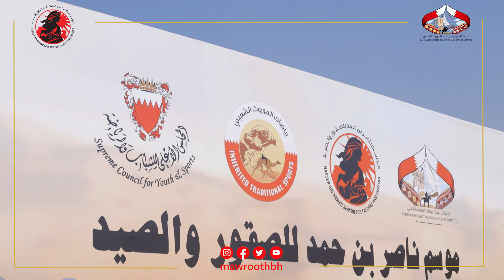موسم ناصر بن حمد للصقور والصيد ، السبت ١٣ يناير ٢٠٢٤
mawroothbh's profile picture
موسم ناصر بن حمد للصقور والصيد
أشواط سمو الشيخ خالد بن حمد- للملاك

مقتطفات من الاشواط
السبت ١٣ يناير ٢٠٢٤

Mov Ads Production
Move your ideas forward
Films, Content Creation & beyond.